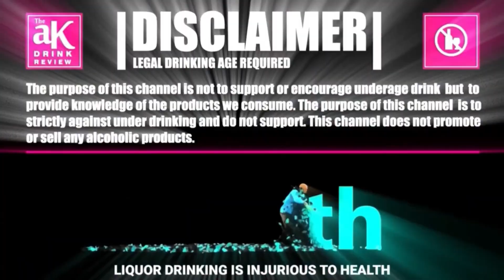Captain Morgan Rum Review in Tamil | Jamaica Rum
Captain Morgan Dark Rum Review I Rum Review in Tamil I Jamaica Rum

Hello Guys,

It's me your 'AK" Welcome to my channel "AK DRINK REVIEW" I will be reviewing any type of alcoholic / non-alcoholic drinks with more detail which will provide you better knowledge about the various product. Our review will provide complete detail about the product which includes. HISTORY / LOGO & SHAPE / INGREDIENTS / SMELL & TASTE / REVIEW RATING where you can know complete details about the products.

This is my review of CAPTAIN MORGAN DARK RUM REVIEW

✮ :Video tiltle : OLD MONK RUM REVIEW in TAMIL | All Time Favourite Drink | National Drink of India

Team :
Performed by: AK [ Antony Kamal ]
Concept, Shot and Edited by : AK [ Antony Kamal ]

More quality reviews are coming soon!

Cheers Guys...